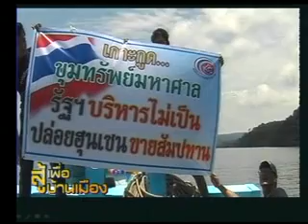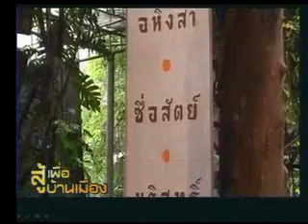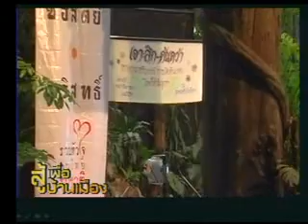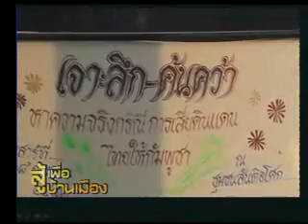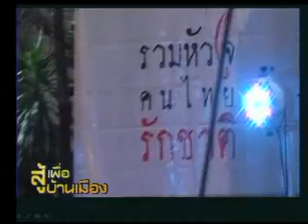สู้เพื่อบ้านเมือง อ ไชยวัฒน์ อ แสนหล้า วันที่ 15 4 54 P1